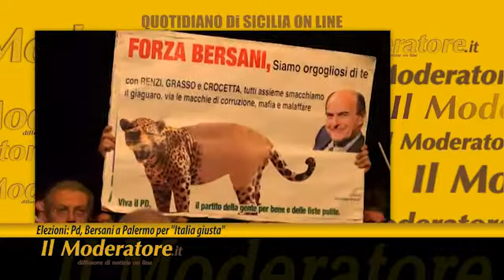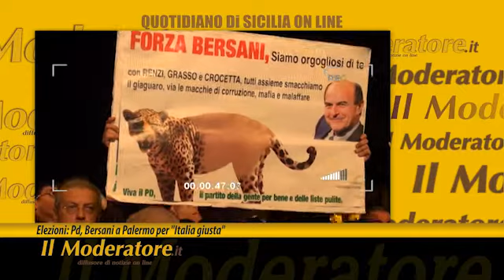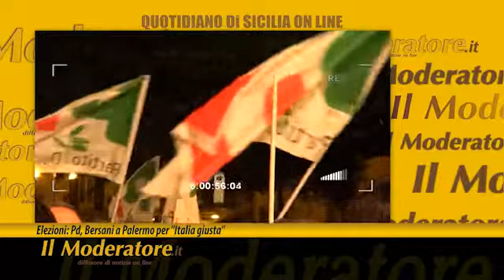Il Moderatore 44